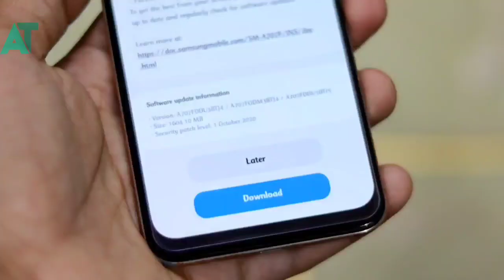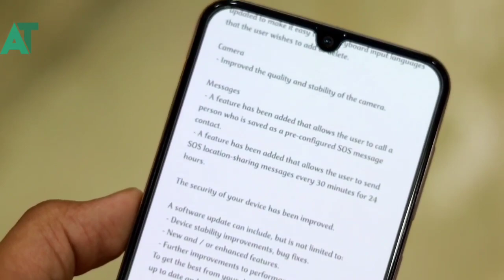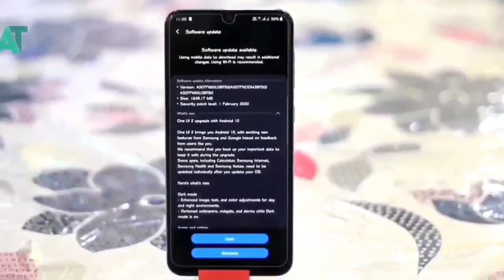Samsung One UI 2.5 is coming for more Samsung phone🔥🔥